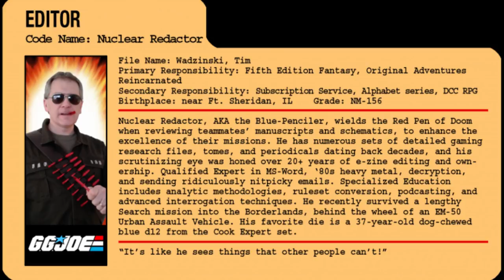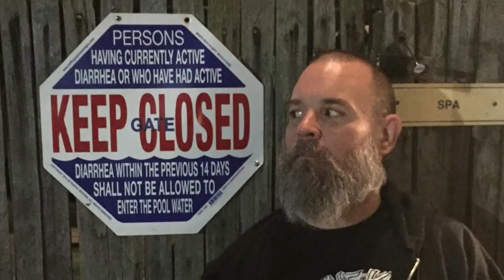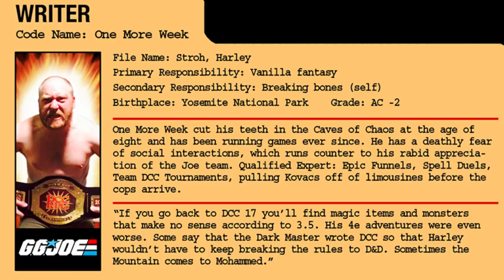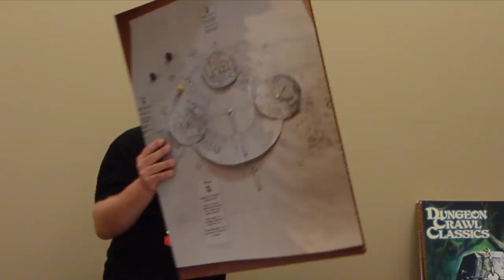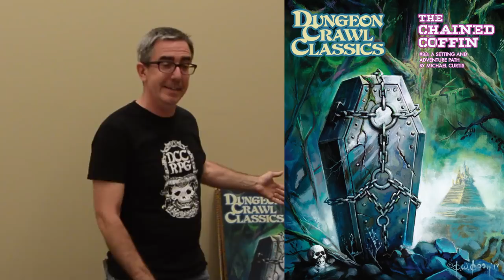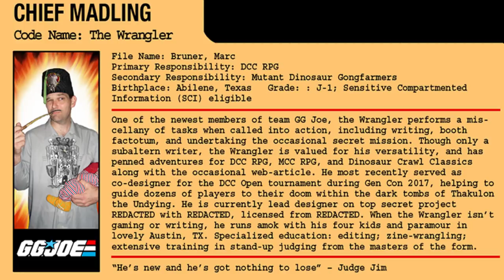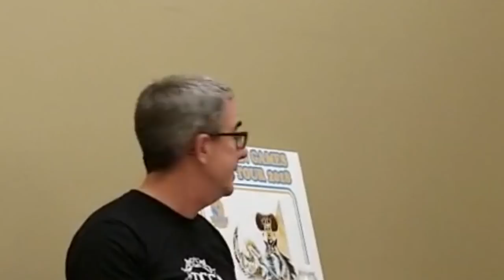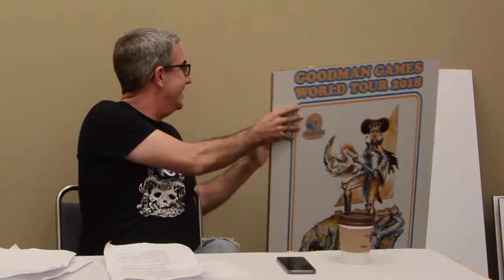GenCon2018 - What's New With Goodman Games Seminar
A video recap of our seminar from Gen Con 2018!